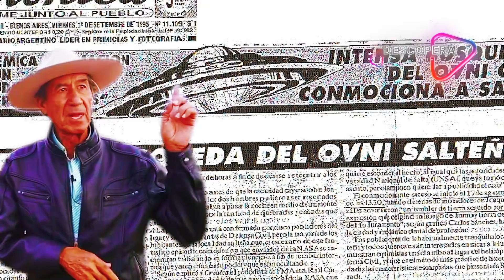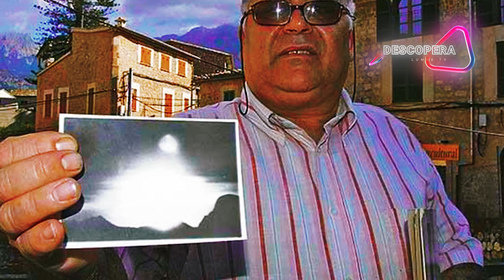INCIDENTE OZN CARE SFIDEAZA ORICE EXPLICATIE!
DescoperaLumeaOficial Fie că te interesează cele mai recente descoperiri sau curiozitati, conspiratii, mistere, ezoterism ,stiinta, paranormal pe canalul nostru vei descoperi toate acestea si multe altele.

Vizionare plăcută !